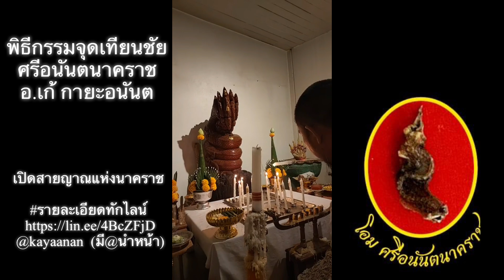พิธีกรรมจุดเทียน" ชัยศรีอนันตนาคราช " รอบวันพระ 21 มิ.ย. 2567 โดยอาจารย์เก้กายะอนันต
พิธีกรรมจุดเทียน" ชัยศรีอนันตนาคราช "
รอบวันพระ 21 มิ.ย. 2567 โดยอาจารย์เก้กายะอนันต

✅️รับพลังรับสิ่งที่ดีแห่งดาวพระเกตุ 9 หน้าทุกด้าน ทุกทิศทุกทาง
✅️เสริมบารมี เสริมโชคลาภ เด่นเมตตามหานิยม
✅️เดือนนี้ความก้าวหน้ากำลังบังเกิด
🕯เทียนชัยสามารถจุดต่อเนื่อง ยิ่งจุดยิ่งปัง พิธีกรรมจุดเทียนชัย จุดแล้วเห็นผลจริง อยากเฮงอยากปัง จงเปิดใจ เปิดดวง เปิดความเชื่อความศรัทธา แล้วท่านจะโชคดี

ติดตามผลงาน รายการ KAYAANAN กายะอนันต ได้ที่ 📌